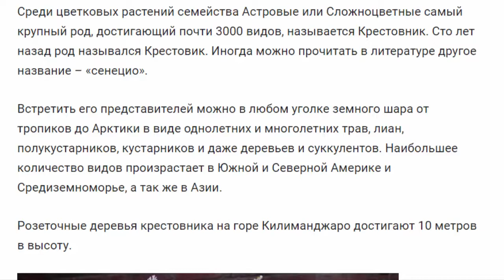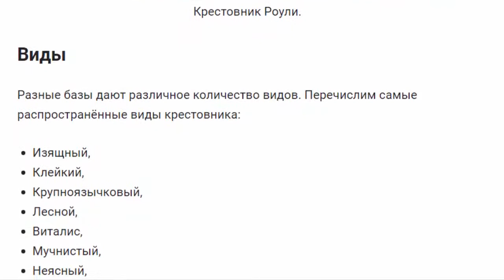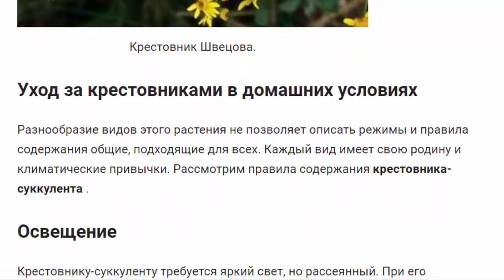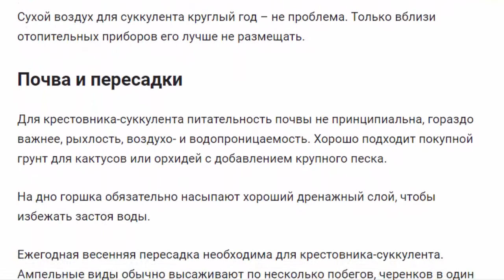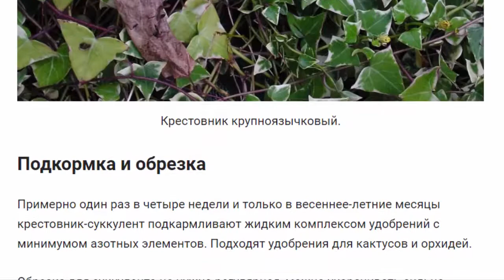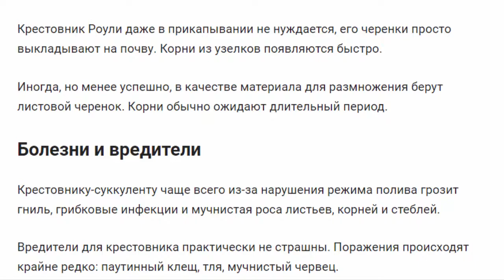Крестовник. Цветы для дома и сада.